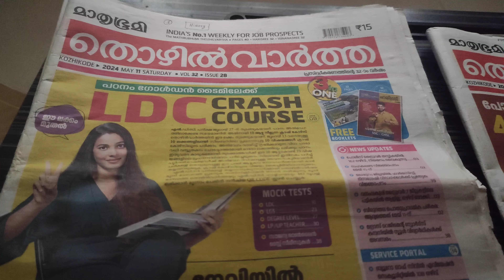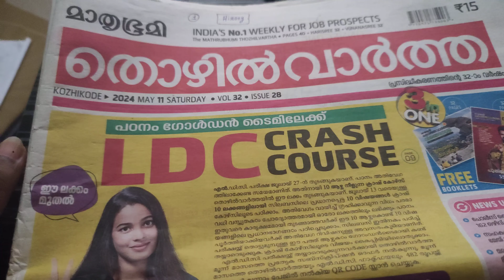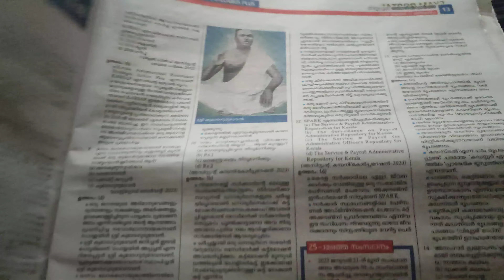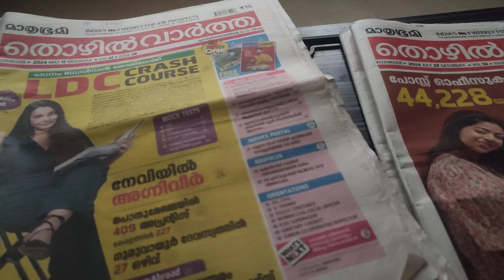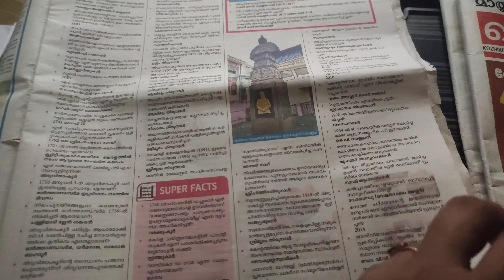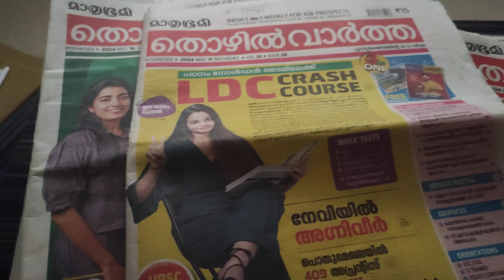LDC|REVISION| #2024 psc aspirants day1 studyvlog